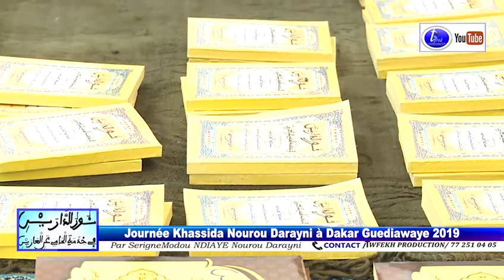Rajass S.Mourtalla LO Journée Khassida Nourou Darayni à Dakar Guediawaye 2019 15492 61481 aac